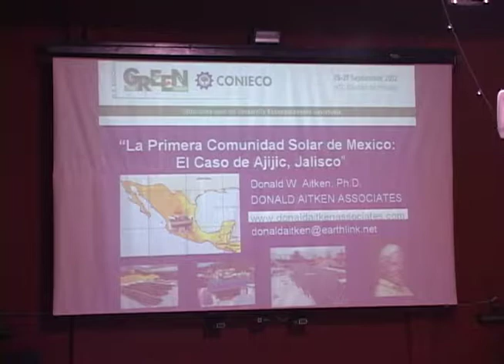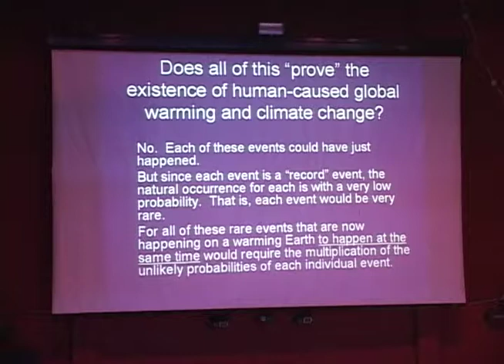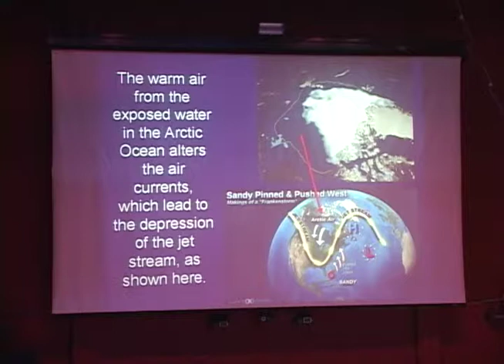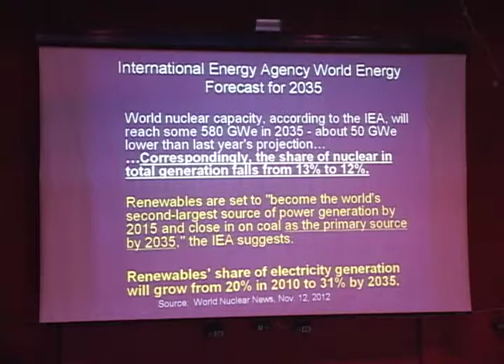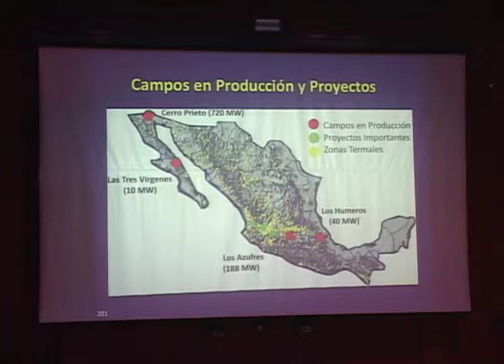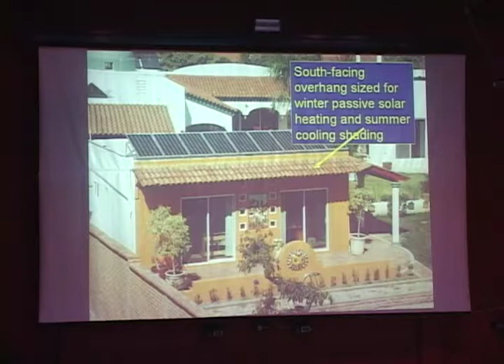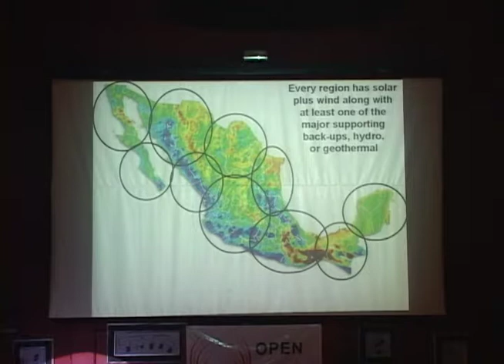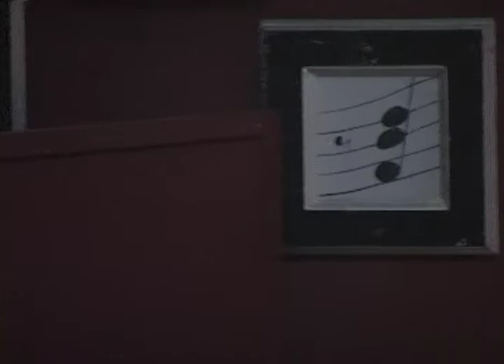#148 2014.01.25 Don Aitken, Climate & Alternative Energy Update, Ajijic Open Circle, Lake Chapala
If you enjoyed the presentation, please consider donating and supporting the videographer

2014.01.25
Don Aitken
Climate & Alternative Energy Update